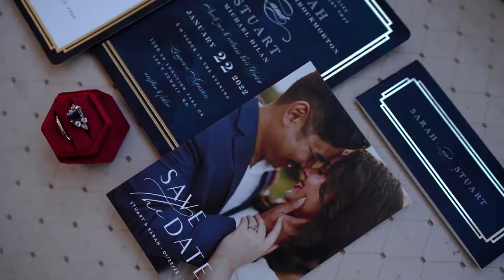Sarah and Stuart Wedding Highlight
Stuart and Sarah were married at the beautiful Longview Mansion in Lee's Summit, Missouri. Check out this teaser from their day!

Wanting our team to capture your special day?

MB017J59SMGZSU8